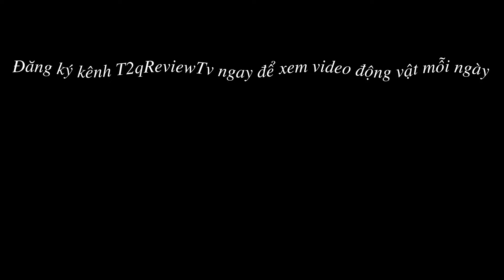Đặt máy quay xem cặp chim họa mi Vườn thú Hà Nội sinh hoạt rất tự nhiên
Cặp đôi họa mi sống cùng khướu, yểng, bồ câu nhưng rất tự nhiên sinh hoạt, đôi khi có phần lấn át loài khác !
Cảm ơn các bạn đã theo dõi ! Xin cảm ơn !